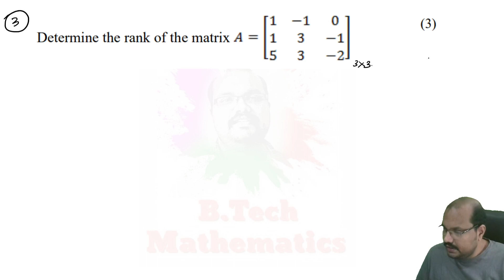MAT 101 Linear Algebra & Calculus- Module 1 - Rank of a Matrix-PYQ's - KTU BTech S1(2019)btech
Module 1 Linear Algebra
Rank of a Matrix
University Questions
KTU BTech S1(2019)

🛑MAT 101

♥️Module 2 (Multivariable Calculus- Differentiation)

♥️Module 3 (Multivariable Calculus- Integration )

♥️Module 4(Sequence & Series)

♥️Revision